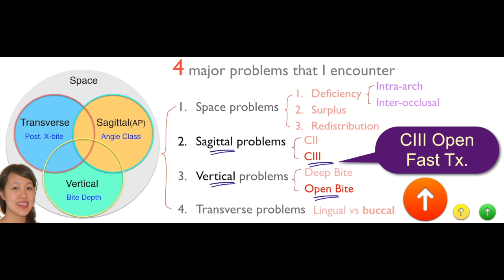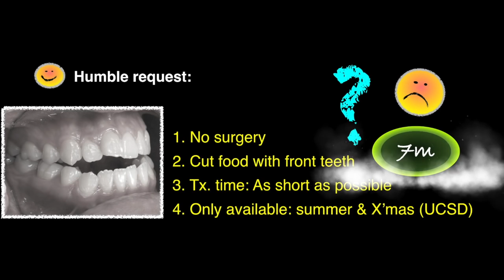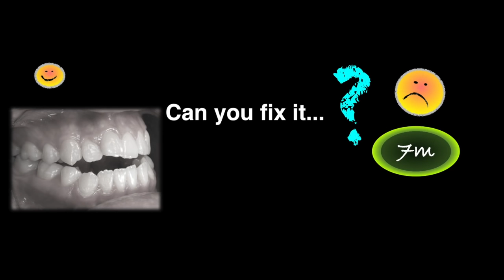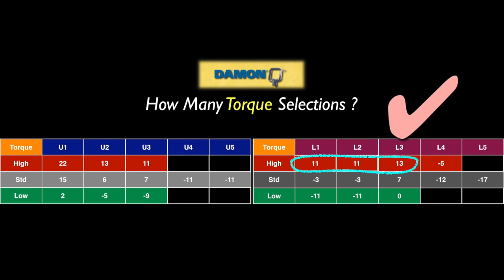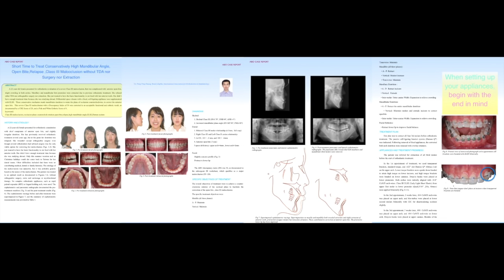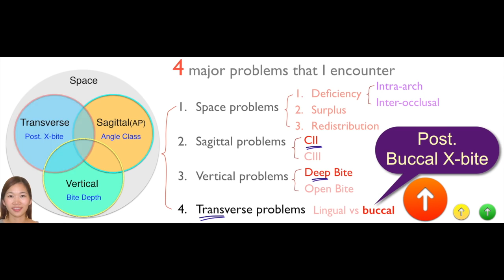CC388. Adult Complex Part 6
Shocked by the Shark –The Remarkable Journey of New Lingual Appliances

In 1998, my good friend, Dr. Takemoto, told me about a new straight wire lingual bracket he was going to develop. At that time, I personally didn’t think it was such a good idea. In fact, I thought it would be impossible to construct and additionally, would not provide a practical approach. How he has proved me wrong!

For those of you unfamiliar with these braces, you may think that they can only be used to solve very easy cases. If so, I think you will be ‘shocked by the Shark’ and I suggest that you start reading this edition on p.108, to see just how effective this revolutionary design can be. For 18 years, Dr. Takemoto invested blood, sweat and tears in his design. Whole new revolutionary straight wire lingual braces are now here!!

There are 3 reasons why his new brackets are so remarkable. Firstly, as the name suggests, the braces use a straight wire. Secondly, they are also self-ligating. Thirdly, the wire slot is square, not rectangular. With availability of new high-tech soft wires, full engagement of full size wires are now possible. This is a radical change, which I believe could replace the Edgewise, the orthodontic standard, designed by Dr. Angle way back in 1924.

To invent something like this can take so long, 18 years in fact! Hats off to Dr. Takemoto. He has achieved his goal! What makes it even more amazing are the three revolutionary features in one bracket, which make it so powerful, so easy to use and so comfortable for patients. I am amazed at how one man can be so innovative to create something which most people either dismiss or seriously doubt to be possible. I hope that when you use these braces in your practice, you will truly appreciate how much one man’s passion can help you and your patients to enjoy the rewards of his endeavours. I encourage you to try them, and as like me, I feel you will be ‘shocked’ by the results.

I can only hope that some of us can aspire to emulate these remarkable lingual masters such as Drs. Takemoto and Scuzzo (Inventor of digital setup for Alias), and allow orthodontists to continue along this revolutionary path to glory. We should never give up on our aspirations. As the great golfer Arnold Palmer once said, “The most rewarding things you do in life are often the ones that look like they can’t be done.”

Chris Chang DDS, PhD, IJOI Publisher.

Newton's A, Inc 金牛頓藝術科技股份有限公司
Apple Authorized Reseller
Business hours: Tue - Sun, 14:00 - 21:00